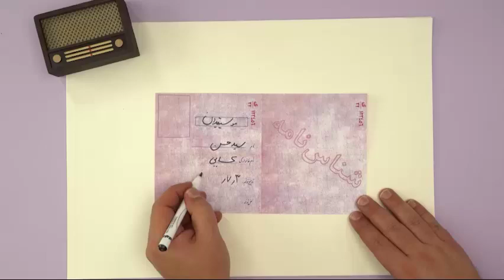فرزند_ایران موسیقیدان ، استاد سید حسن کسایی